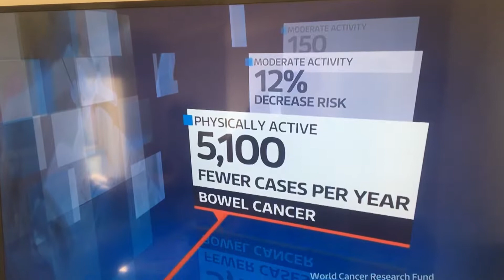ITV Meridian News on exercise and cancer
Steve Clark being interviewed on behalf of Bowel Cancer UK to raise awareness that exercise can reduce the risk of bowel cancer